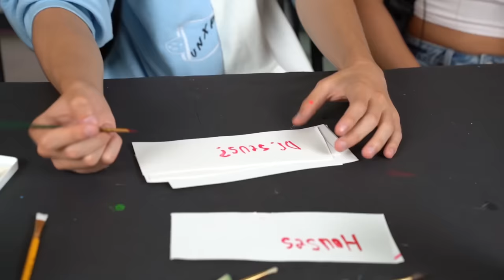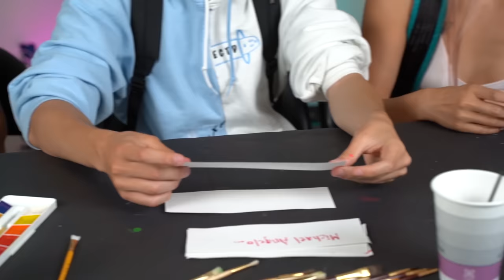I Sent ZHC Back to Art School!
I Sent ZHC Back to Art School! with Brianna 👊

❤️ FRIENDS!